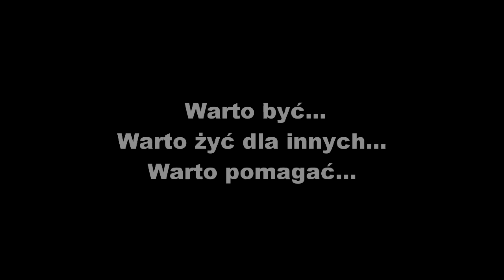Moja pasja to moja pewność siebie!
WARTO BYĆ
WARTO ŻYĆ DLA INNYCH
WARTO POMAGAĆ
POMAGAM Z PASJĄ ! ♥